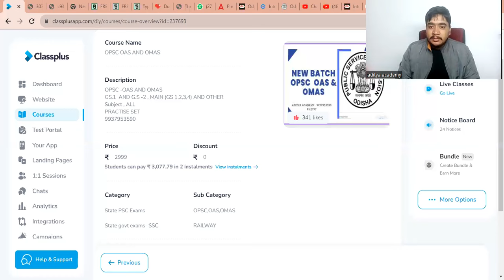OPSC OAS...2024 ପାଇଁ 15 Day.. ରହିଲା,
Educational Chanel Stady about Compitetive Exam